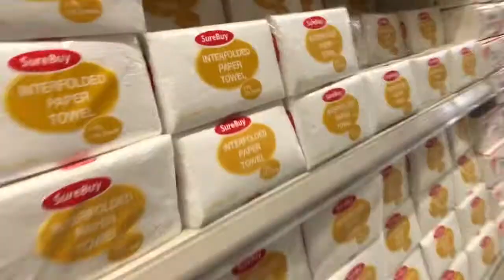HOW TO SOCIAL DISTANCING | A day in my life CHALLENGE | GCQ Weekend Edition | Jollibee | Grocery Day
Hi FaithFULLs!

Join me in watching how did I enjoy my weekend.

Stay safe. Keep the Faith & Be faithFULL!

Happy Watching.